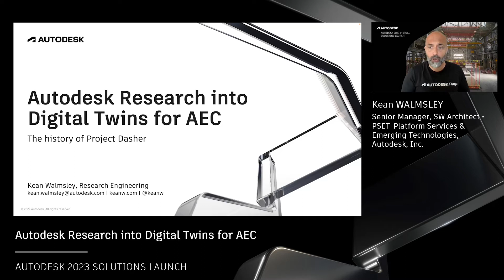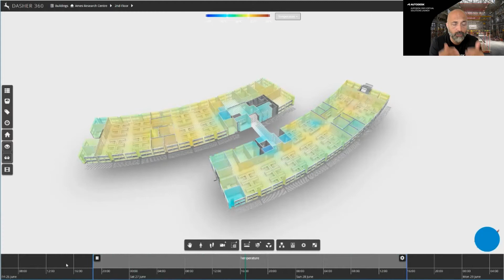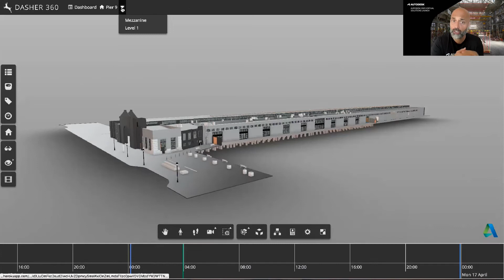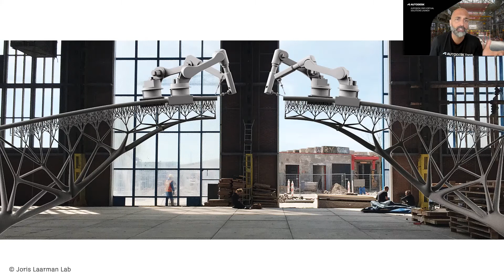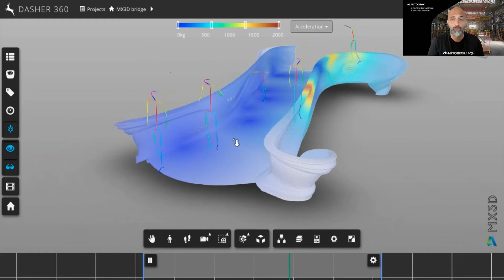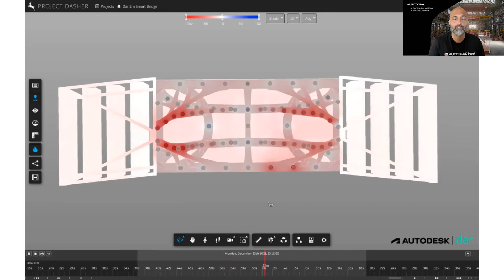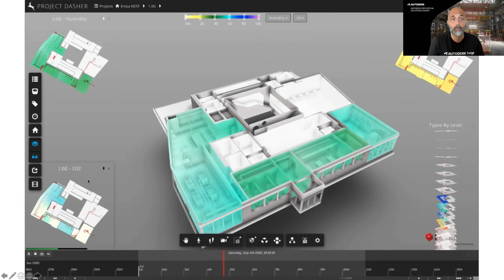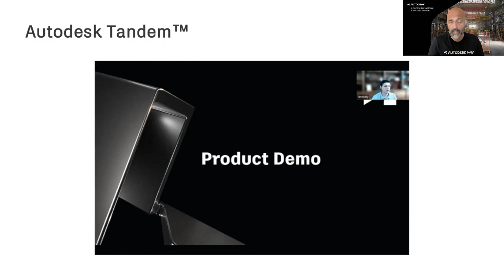Autodesk Research into Digital Twins for AEC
Presented by:

Kean WALMSLEY
Senior Manager,
SW Architect • PSET-Platform Services & Emerging Technologies,
Autodesk, Inc.